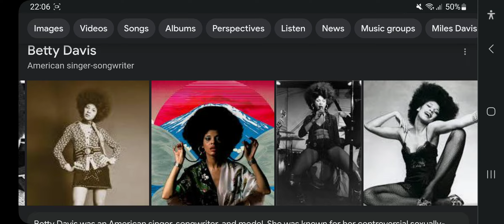2nd Anniversary Of Betty Davis's Death